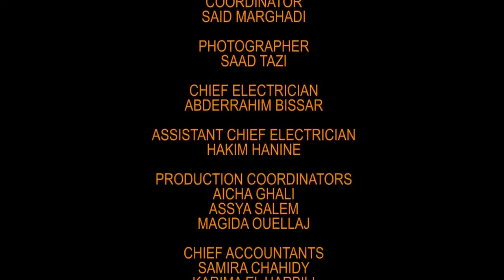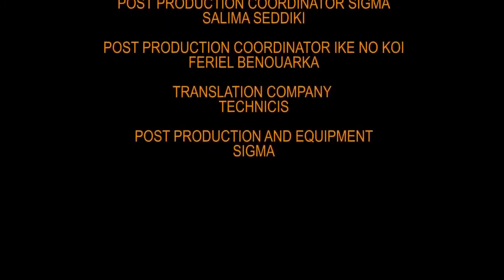AMAZIGH WEDDING IN AZILAL Morocco Documentary فيلم وثائقي عن العرس الامازيغي في منطقة ازيلال720P H